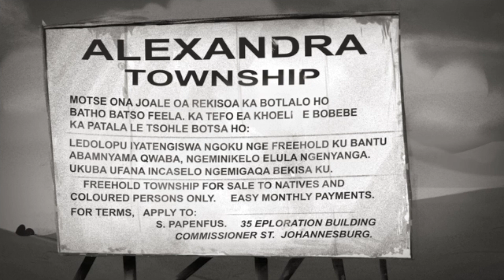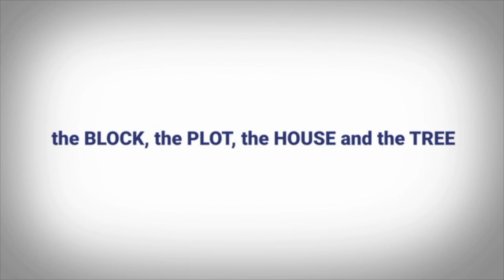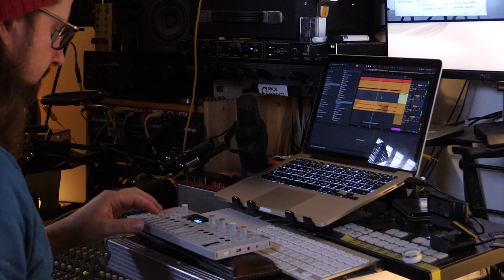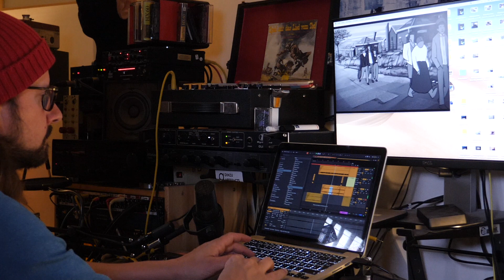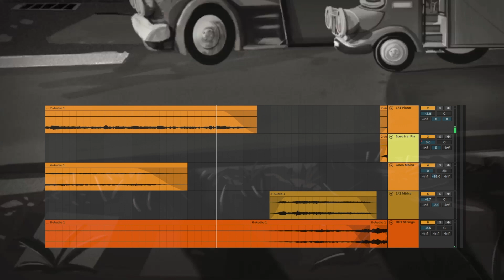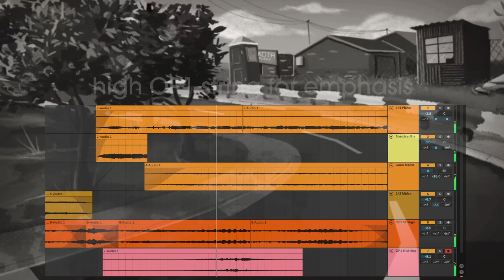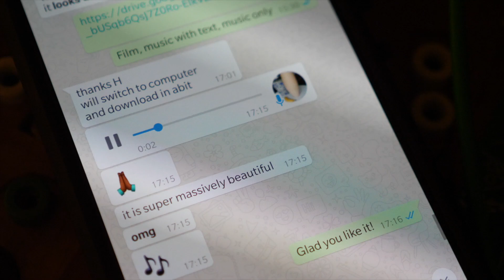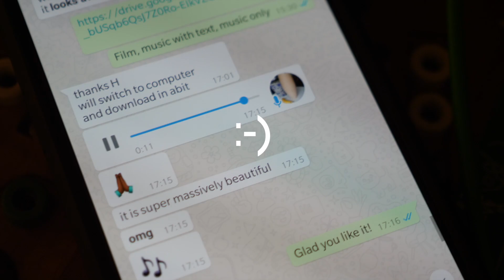Scoring an animated film scene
In which I show how I approach scoring a film scene, in this case an animated introduction to the South African documentary "The Block, the Plot, the House the Tree", directed by Solam Mkhabela. With slowed tape loops I try to make the most out of less, while using contrasting instrumentation to root the scene in its troubled historical context.

Get music and sounds and support what I do
M